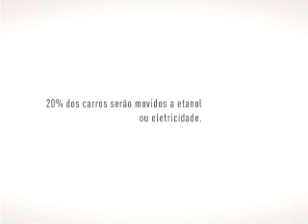Dia Sem Tabaco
Comercial surpreendente e simples.